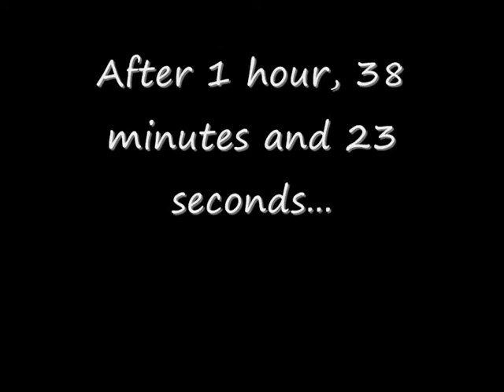Condom commercial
Commercial for Condoms